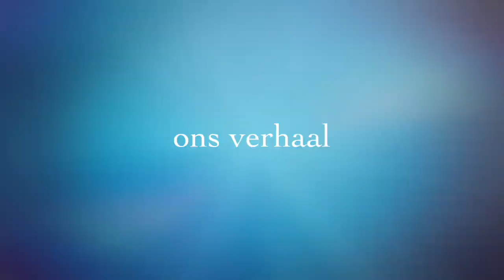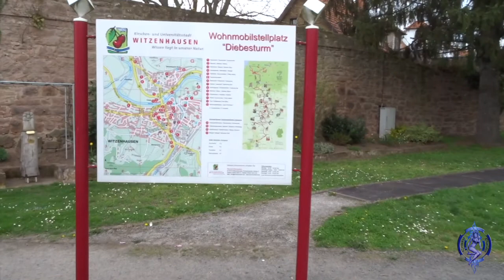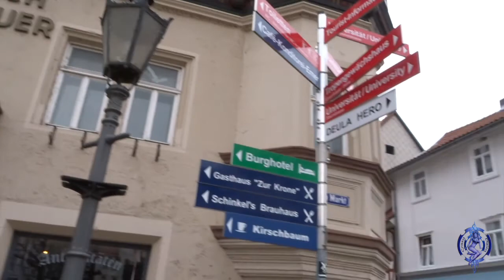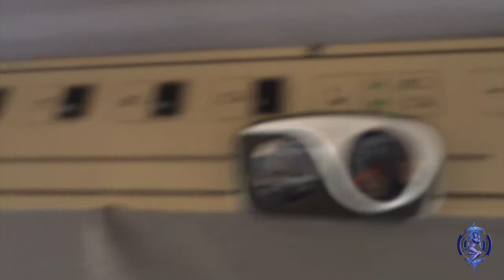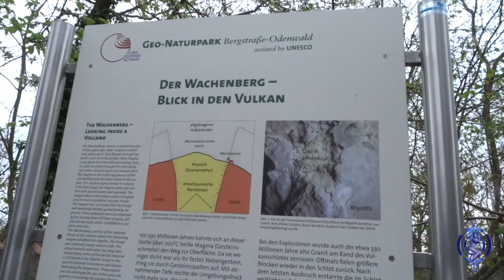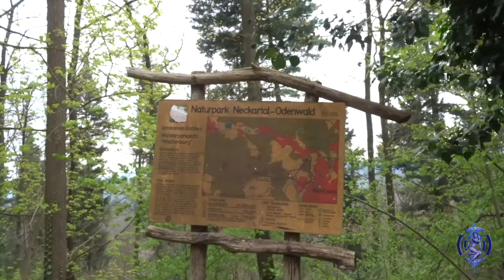Camper Zwerven vlog 004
We rijden langzaam naar het zuiden van Duitsland, naar het Zwarte Woud en de Eiffel. We bezoeken plaatsen waar we vroeger onze sporen op de fiets hebben achtergelaten.

Muziek:
*trailermusic Coming of Age
*Sugar Pines – Wes Hutchinson

sorry voor de taalfout ‘wort’ vervolgd in plaats van ‘wordt’ vervolgd